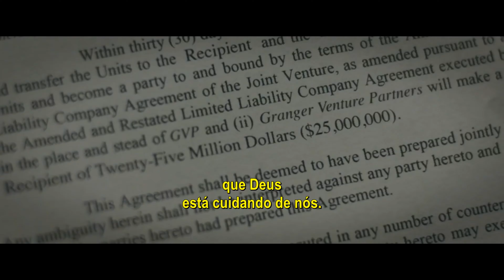Combos & Cinema Dicas: O Comitê da Vida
Salgados e doces para sua festa ou para curtir a sétima arte

Loja no ifood das 11:00 as 15:00 e das 18:00 a 23:00

Confira nossa dicas dos lançamentos do mês da Netflix, Amazon, Disney plus, Star Plus e HBO Max: